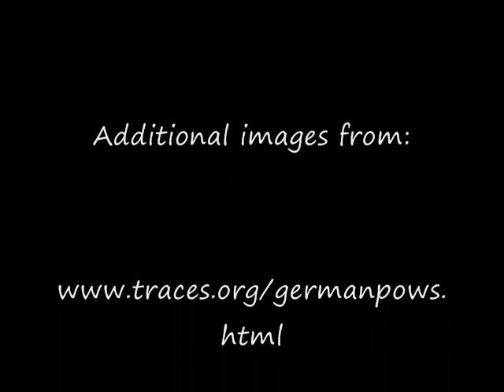Booktrailer: Summer of My German Soldier